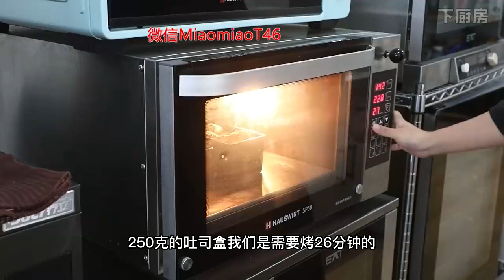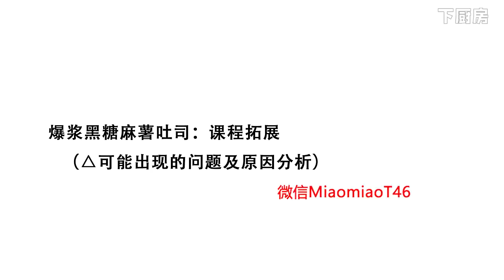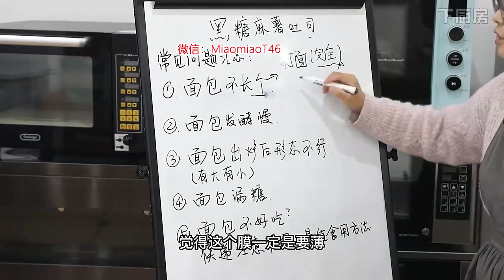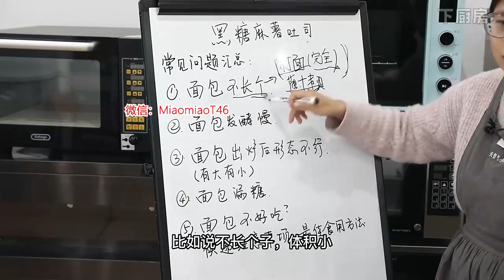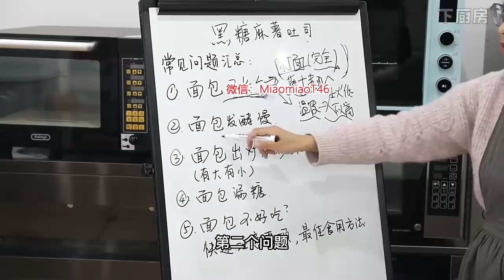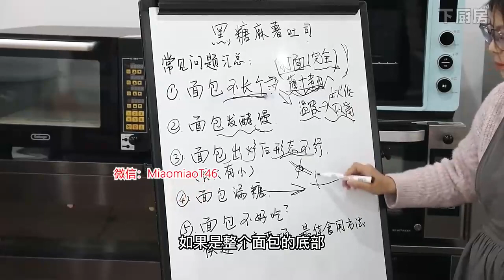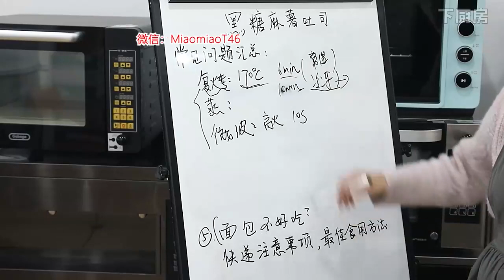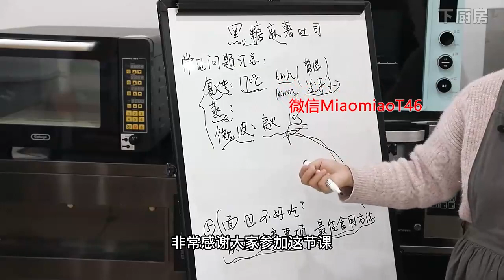天然气小姐 温暖冬日招牌爆浆黑糖麻薯吐司 5/5 私信联系获取课件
天然气小姐 温暖冬日招牌爆浆黑糖麻薯吐司
私信联系获取课件